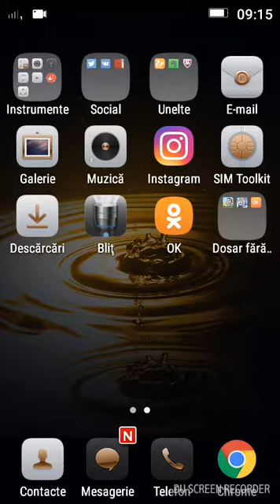Popper Soccer 2014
Guzun Cristian un vlogher super